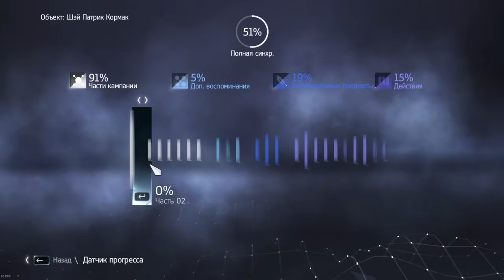ASSASSIN'S CREED ROGUE на 100%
Айоу, судари и барыни, вы на канале Айдо и это Ассасинс Крид Изгой на 100%. Это было слегка необычно, местами довольно слабенько, а местами прям сильно. На мой взгляд, увы, но у разработчиков не получилось удачно прописать историю и заставить поверить нас в происходящие события, хотя потенциал у этого явно был. Если бы игра не проходилась за 8 часов)